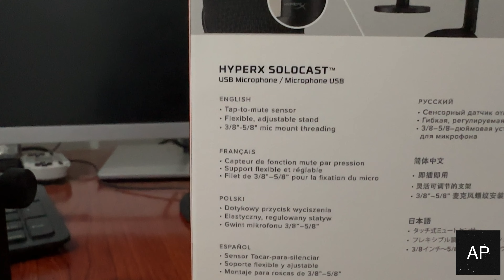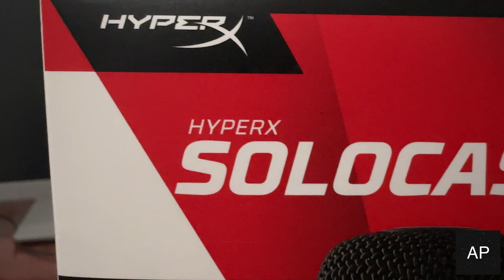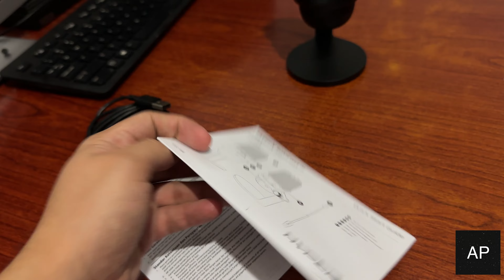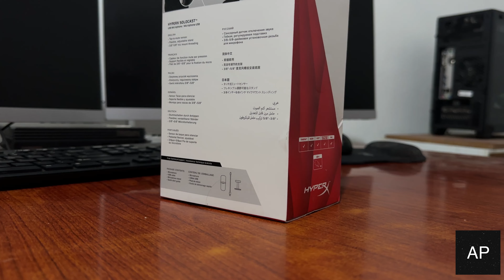HyperX ❌ SOLOCAST !!! 🎤🎙️UNBOXING y primeras impresiones!❌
Hola! Ahora les traigo el Unboxing de este increíble micrófono! Es el HyperX Solocast, es económico y tiene una gran calidad de sonido y construcción! Me costó $47.00 en oferta, pero el precio normal ronda los $70-$80 aquí en mi país El Salvador! 🇸🇻